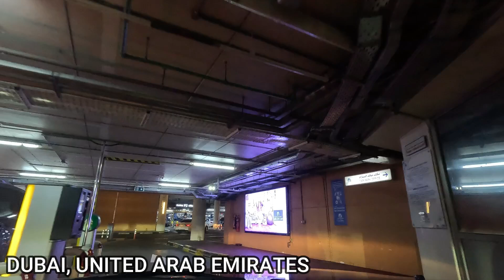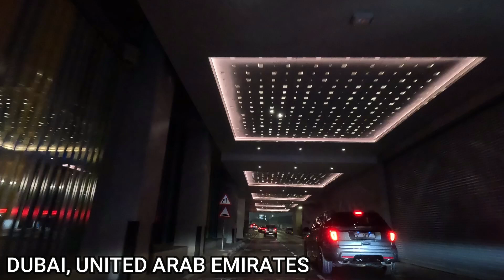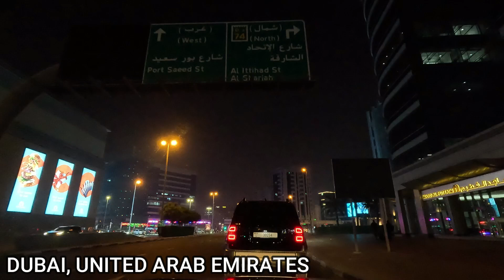DUBAI NIGHT DRIVING TOUR FROM DEIRA CITY CENTRE TO AL ITTIHAD ROAD | Gopro11 cam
Thank so very much everyone for visiting my channel and for watching my video. I appreciate all your support!